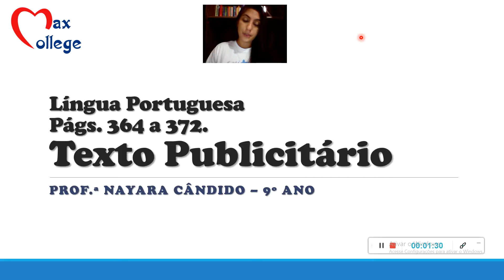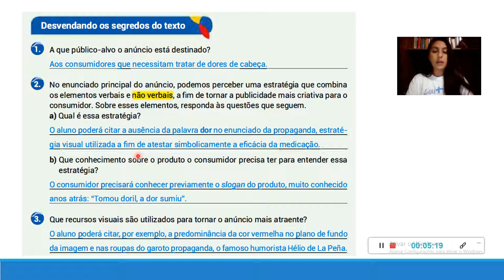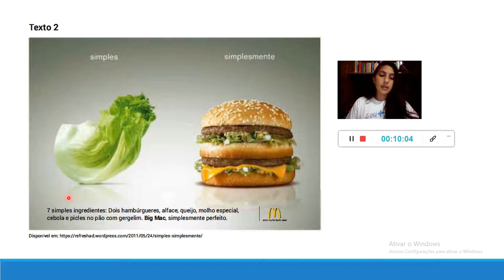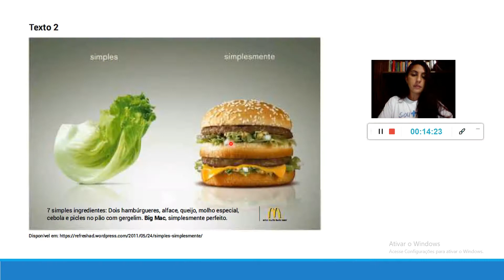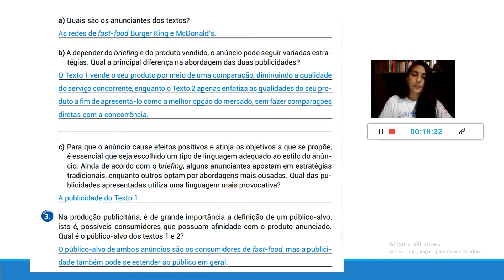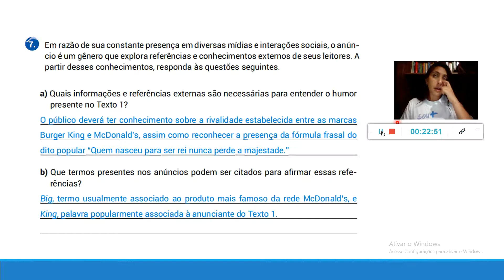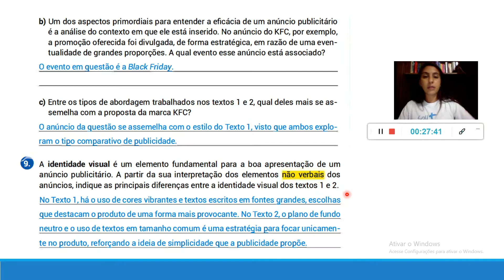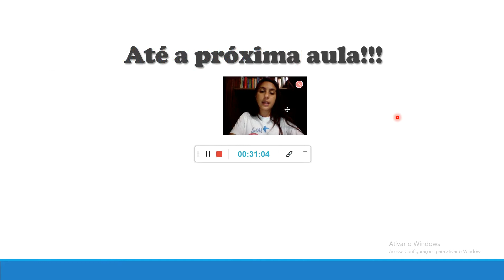Texto Publicitário - Atividades - Língua Portuguesa - 9º ano